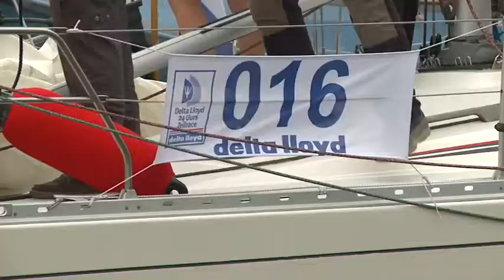Delta Lloyd 24 uurs zeilrace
Een verslag van de finish van de Delta Lloyd 24 uurs zeilrace.